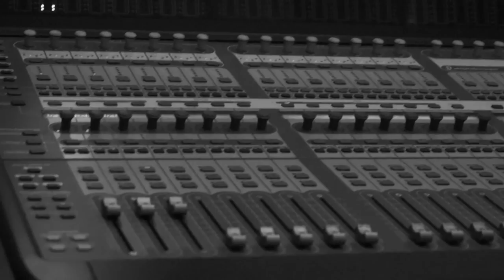Stop Time - Сантьяго (by SONiX Production)